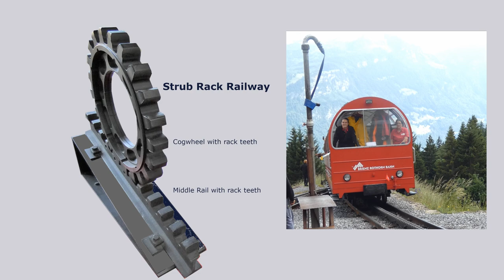Swiss Steam Trains & Paddle Steamers